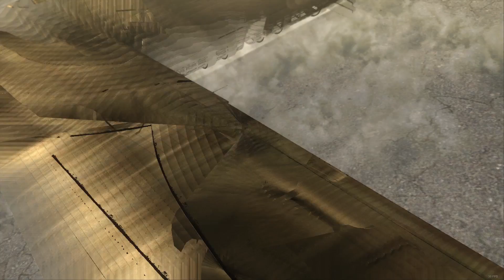Tragische Zusammenkunft 👫 👶 - Let's Play Bayonetta #19 (Gameplay Deutsch)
Dieser Typ aus der letzten Episode beschäftigt uns auch heute erstmal noch ein Weilchen. Letzten Endes muss aber auch er/sie/es feststellen, dass mit Bayonetta nicht süß Kirchen essen ist. Danach ist dieses Kapitel abgeschlossen, gefolgt von einer Filmsequenz, in der wir mehr über die Vergangenheit Bayonettas' und die der Lumen Wesen sowie der Umbra Hexen erfahren. Dann gibt es aber wieder eine Menge "Over-the-top" Action in luftigen Höhen!

Neue Folgen dieses Let's Plays gibt es immer samstags und sonntags um 18:00 Uhr.

Publisher: Sega